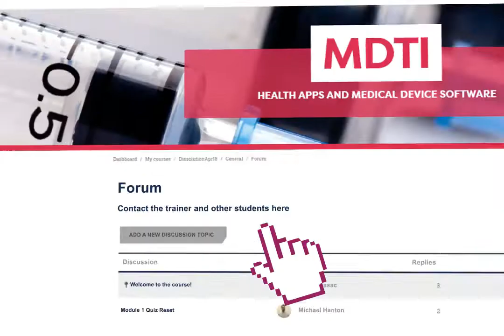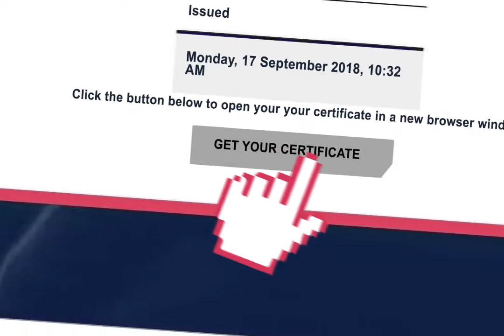MDTI Online Academies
MDTI online academies are perfect for busy professionals as they require just 2 hours per week of your time, and include an interactive forum for you to ask direct questions about challenges you are facing to expert course leaders.

Modules are released on a weekly basis so you can pace yourself alongside your peers and you will have access to a comprehensive set of assets to support your learning such as video content, quizzes and case studies.